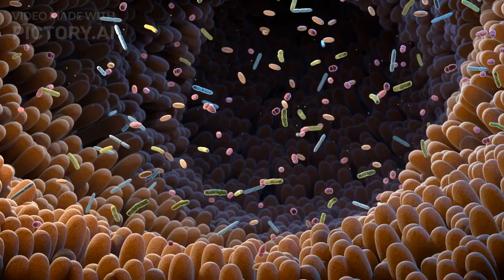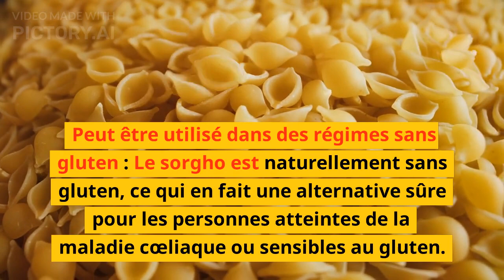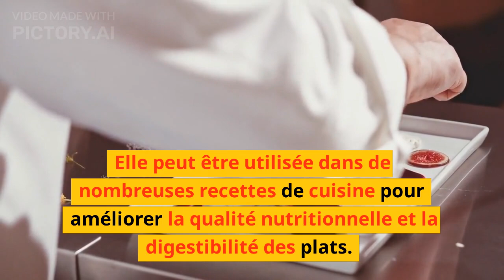Les bienfaits de la farine de sorgho fermentée.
la farine de sorgho fermentée est une source de nutriments bénéfiques pour la santé. Elle peut être utilisée dans de nombreuses recettes de cuisine pour améliorer la qualité nutritionnelle et la digestibilité des plats.